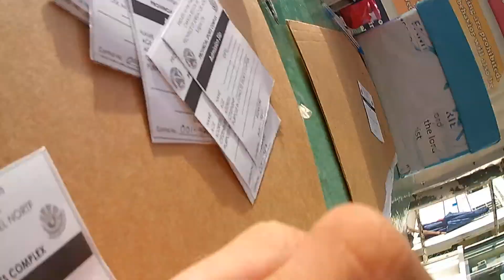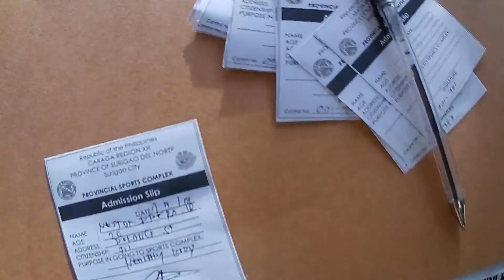SUNDay sundayjogg.,.,.,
i love sunsset,.,.,.,,.,..feel the heat